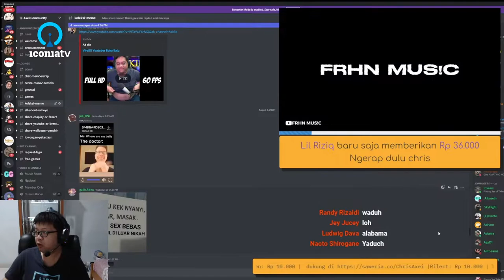I AM THE STORM THAT IS APPROACHING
Sumber:
6:28
2:05:33